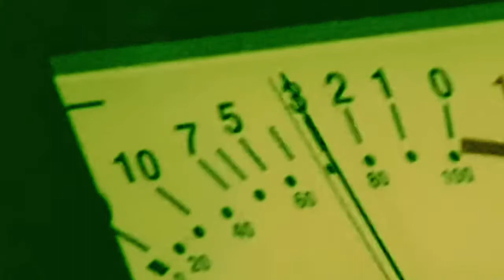Lo nuevo de CRISIX (1ª Parte) @CrisixUTofficial fullhd mi rollo es el THRASH!!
Reacciono al nuevo disco de CRISIX "Full HD".

"Sub-estilos en los que estoy bastante pez" 🐟